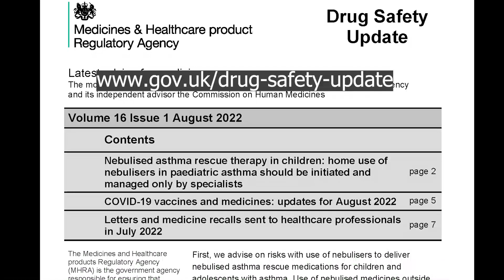AskAboutAsthma: dangers of using bought nebulisers at home - advice for healthcare professionals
Produced for askaboutasthma by the Medicines & Healthcare products Regulatory Agency. Dr Rebecca Mann, a consultant paediatrician at the Taunton & Somerset NHS Foundation Trust explains the serious risks associated with using nebulisers for treating asthma attacks in children at home without being recommended to do so by an asthma specialist.